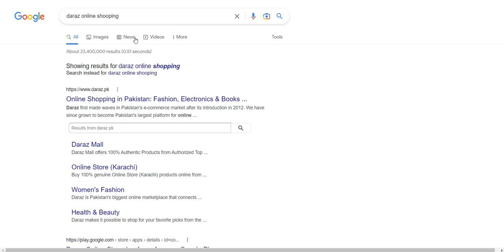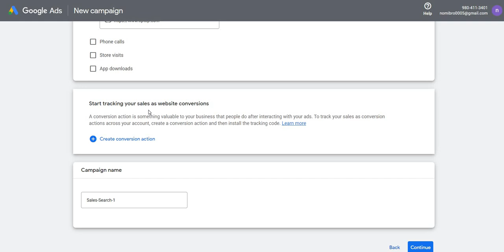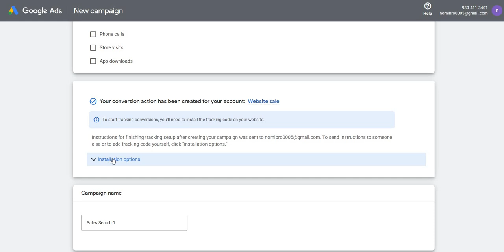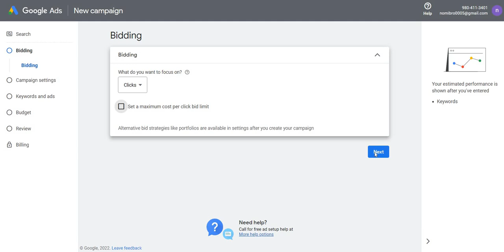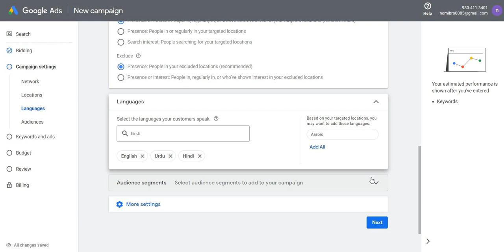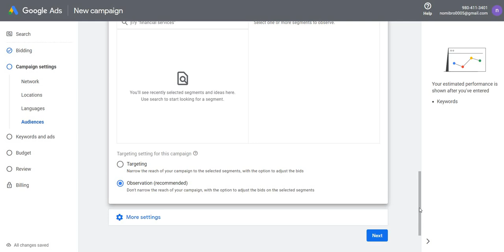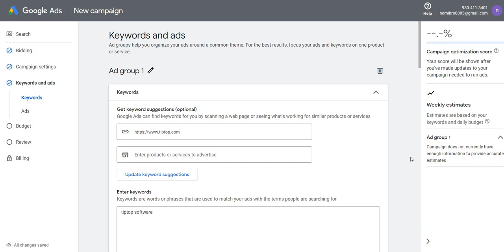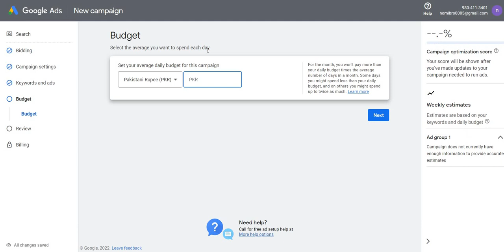How To Setup Google Ads (AdWords) Campaign